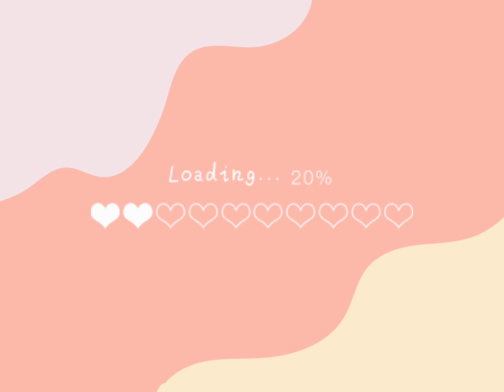Bleaching my hair with Manic Panic (Featuring my sister)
A lot of change has been happening to my mental personality so I think it's about time to match that energy in appearance. I had to wait longer than I wanted to in order to dye my hair, I was gonna to it a week or so after my 18th birthday, but since everywhere I went was sold out of bleach, I ended up having to wait maybe another half week on top of the first week. Even after all that trouble, I traveled around a hour to find the bleach I wanted and finally got my hands on some. Now I finally have the bleached hair I need to dye it pink, but I have to wait another week in order to maintain the health of the hair I'm changing.

I will definitely be posting a short video of the process of dying it pink, I already have the color and I even have shampoo specifically for colored hair so hopefully I get a longer period of max color vibrancy.
The bleach we used in the video was "Flash Lightning Super Strength Bleach Kit" by Manic Panic in 30 volume. This is the only bleach kit I trust at this point because most over kits have damaged my hair severely. Yes, I have made some obvious bad choices with hair bleach, but I still know part of the problem was the bleach kits themselves.
Be sure to stay updated on my other platforms as well, new content every week!